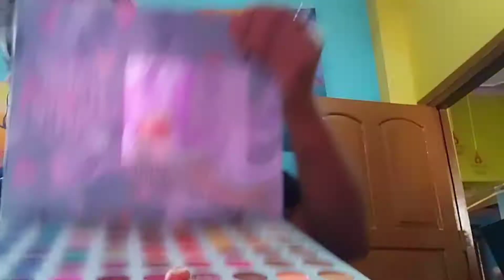💥হটাৎ করে বিয়ে র সাজ সেজে ফেল্লাম কেন ?? 💥❤️